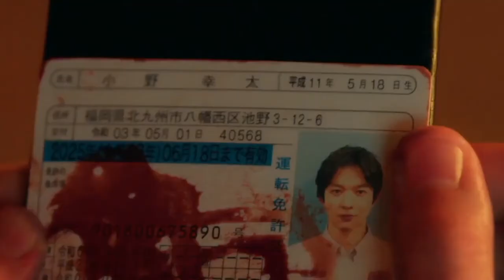Hajime × Rina • Superhero In My Sleep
⚠️ WARNING BLOOD ⚠️

Drama
Bokura ga Koroshita, Saiai no Kimi (TELASA / 2021)

Music
Rival x Asketa & Natan Chaim - Superhero In My Sleep

Cast
Jin Suzuki as Hajime Ozaki
Hiroe Igeta as Rina Yoshimura